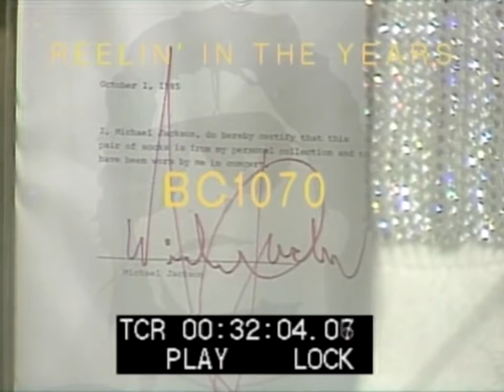Michael Jackson on Perth Telethon 1985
Michael's visit to Perth Telethon in 1985 was part of a deal made by Australian millionaire Robert Holmes a Court in order for Michael to purchase the Beatles' music catalogue northern songs.